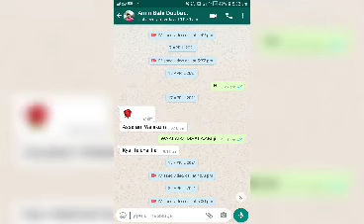Shaheed Amin Bahi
Bool na paayen ga kabi,,